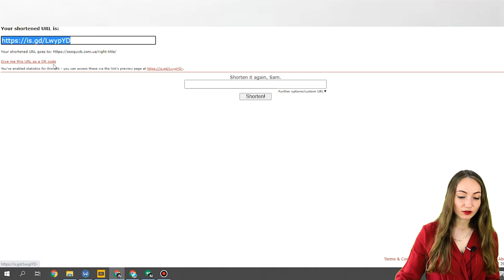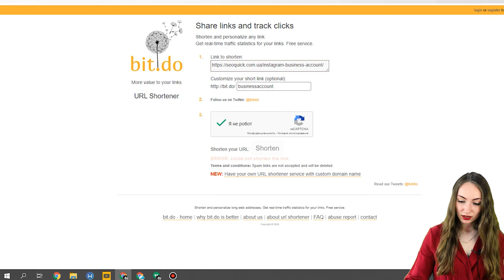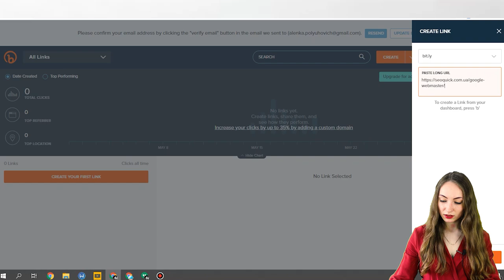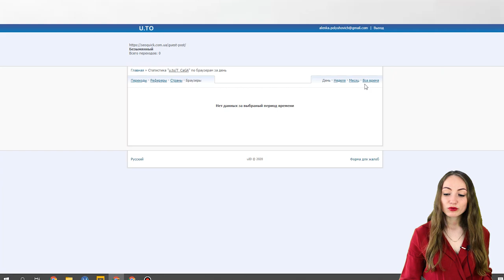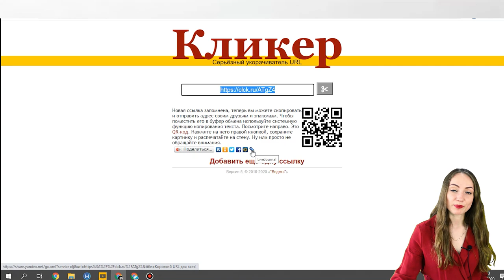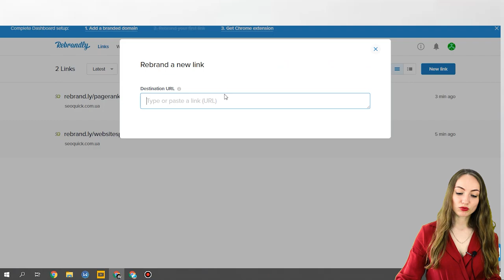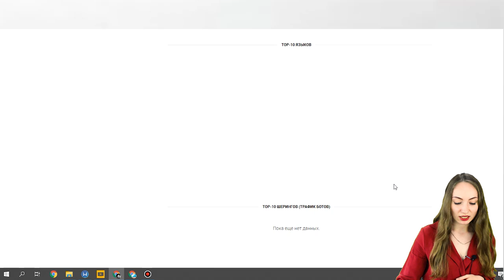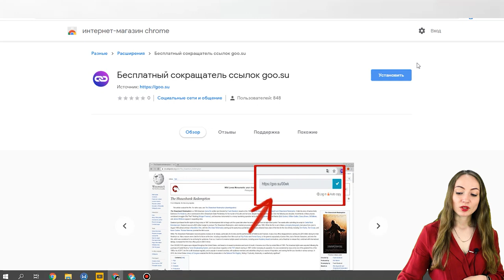Как сократить ссылку? ТОП 14 сервисов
Обзор актуальных сервисов для сокращения ссылок: 2 из них лучшие.

Сегодня я расскажу как сократить ссылку. Мы сделали обзор 14 сервисов сокращения онлайн ссылок, которые помогут быстро сократить ссылку и поделиться ей. Разберем сокращение ссылок вк, click сокращение ссылок и другие сервисы.

Возможно, сейчас Вы не видите особого смысла в сокращении ссылок, но грамотное сокращение ее длины дает ряд преимуществ.

Каких? Узнаете из этого видео.

0:00 Сокращение ссылок
8:27 is.gd
12:33 bit.do
16:22 bitly.com
19:30 TinyURL.com
21:09 U.to
23:44 cutt.us
25:13 vk.com
26:50 clck.ru
28:48 Lnnkin
30:49 Rebrandly
34:15 to.click
39:46 T2M
41:16 goo.su